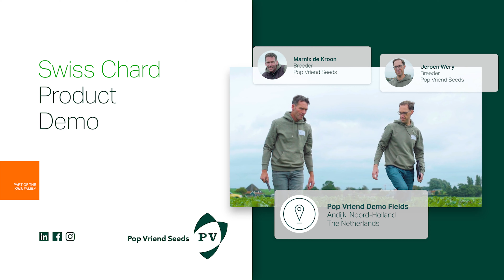Pop Vriend's Swiss Chard varieties | Product Demo Video (EN)